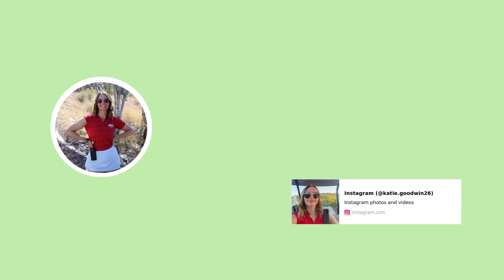What Do Men Think About Women's Sports? (feat. TJ Hayes & Anthony Ravasio) // Episode 11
Welcome back to another episode of Against the Grain, hosted by me, Katie Goodwin. In today’s episode, I’m joined by two classmates, and fellow sports enthusiasts, TJ Hayes and Anthony Ravasio. Together, we discuss how women athletes are perceived in the media and how males see women’s sports. We dive into the topic and dissect how males see women in sports and what gets them to watch. Let me tell you, it gets interesting. Enjoy the episode!

Socials:

Podcast Instagram: againstthegrain.pod
Against the Grain on Spotify

Katie Goodwin